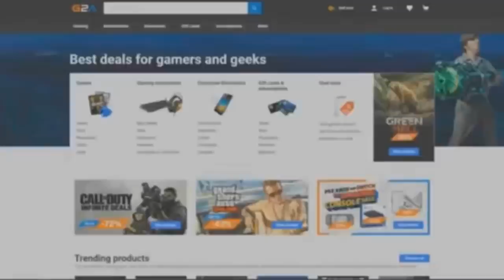SZAUNÁBA ZÁRTAK A MINECRAFTBAN 100% FORRÓ!